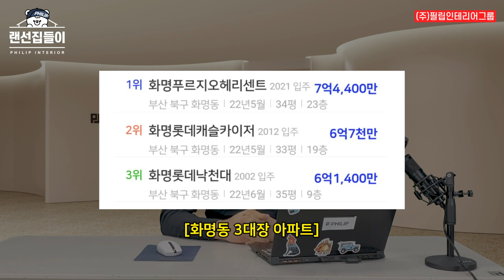30평대 아파트 인테리어 고민중인 당신께 | 심플 하지만 단조롭지 않은 | 화명 롯데캐슬카이저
부산 인테리어 업체 필립인테리어입니다!
오늘의 랜선 집들이는 부산 북구 화명동에 위치한
화명 롯데캐슬카이저 33평입니다!
호불호 갈리지 않는 심플한 디자인으로 꾸몄다고 하는데요
그럼 영상으로 보시죠!

0:05 오프닝
0:41 프리뷰
1:06 입구
2:14 거실
3:37 주방
4:30 엔딩